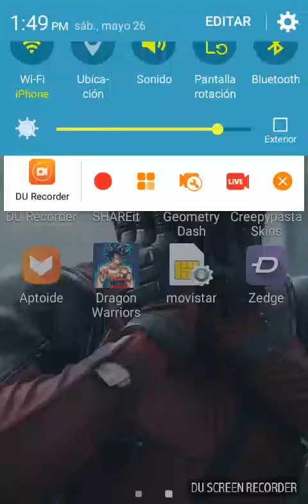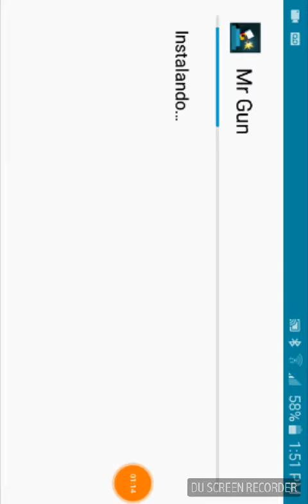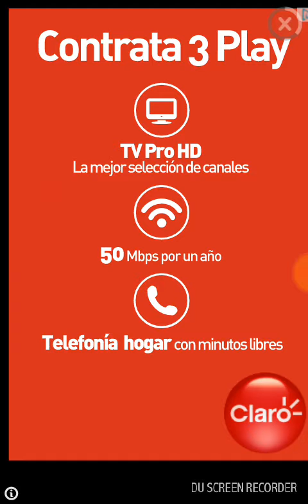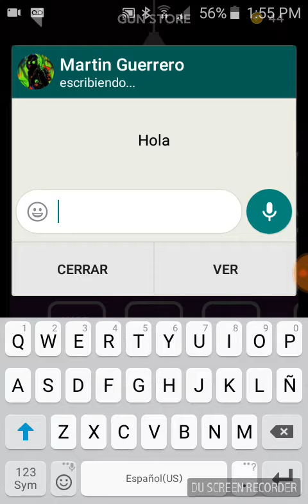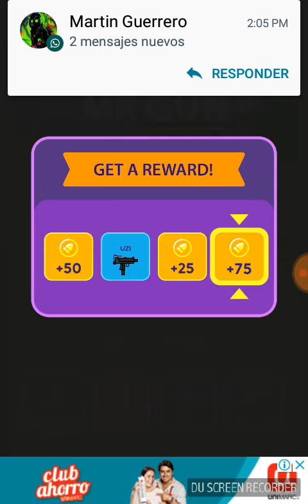Tiro al blanco xd